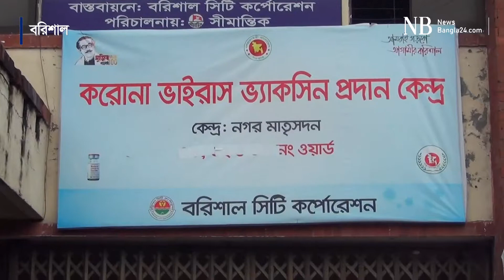বরিশালে দ্বিতীয় ডোজ টিকাদান কর্মসূচি | BARISHAL | VACCINE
বরিশালে দ্বিতীয় ডোজ টিকাদান কর্মসূচি...